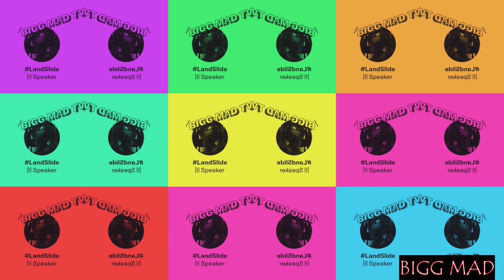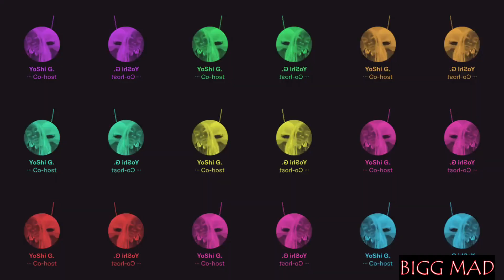CALICOE AND ACE AMIN { TALK SPICY }